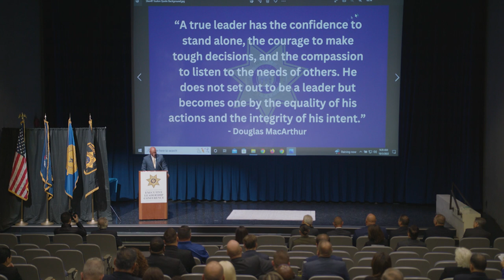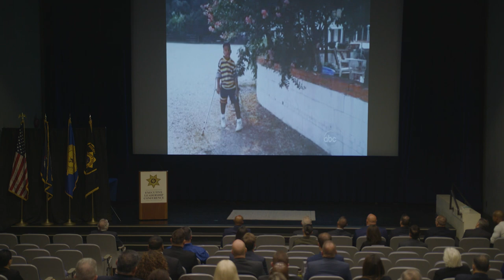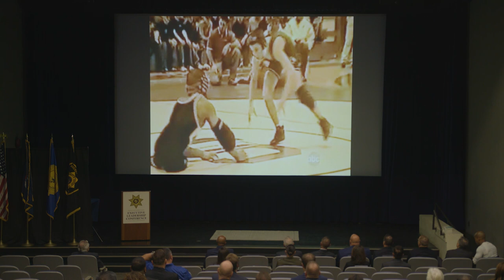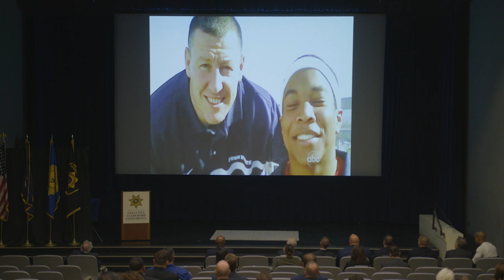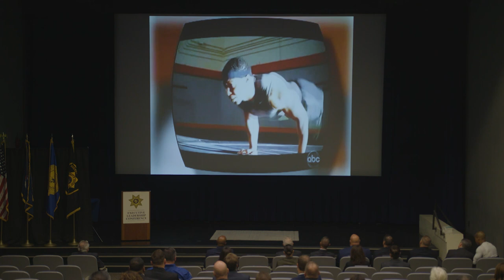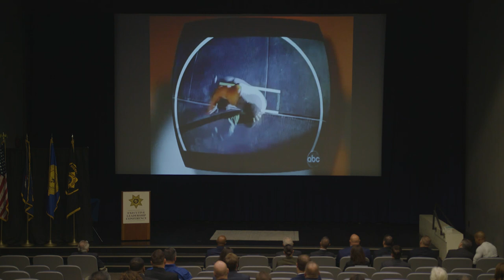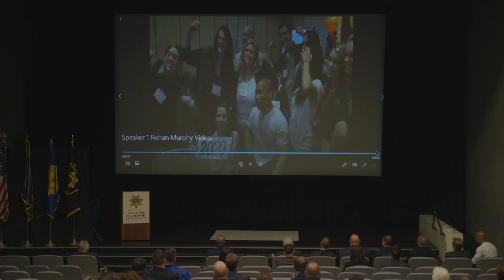Rohan Murphy, Paralympian & Motivational Speaker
Paralympian and Motivational Speaker Rohan Murphy shares his perspective on Lessons in Leadership at the Suffolk County Sheriff's Office 2nd Annual Executive Leadership Conference.

On October 3rd & 4th, 2022, Suffolk County Sheriff Dr. Errol D. Toulon, Jr. hosted the 2nd Annual Executive Leadership Conference at Hofstra University in New York.

The conference, attended by more than 200 guests, is an annual conference meant to empower, equip and train the next generation of law enforcement leaders.

To learn more or to register to attend, visit us